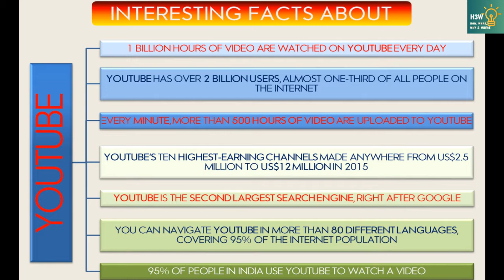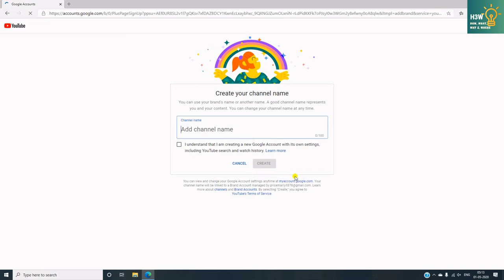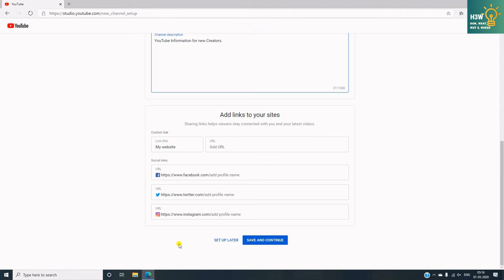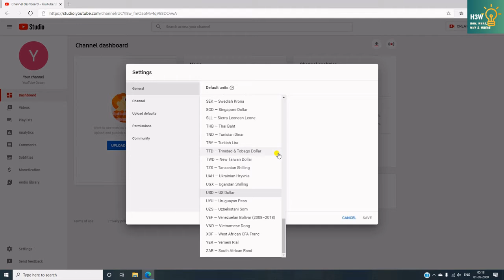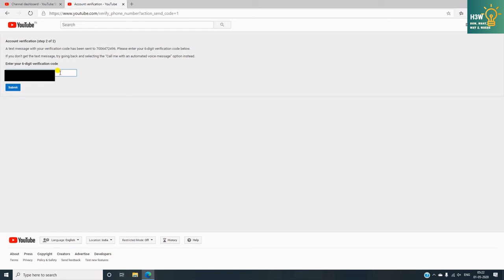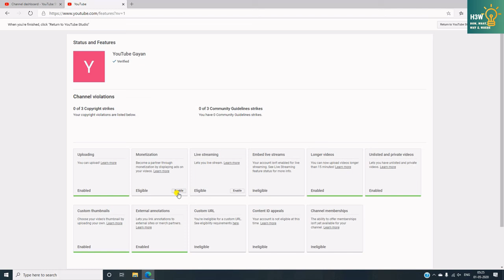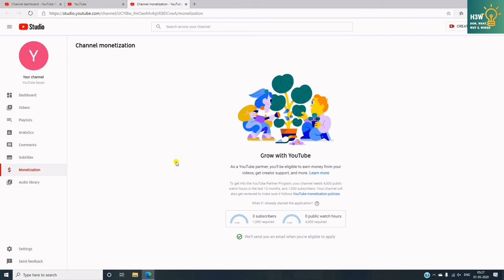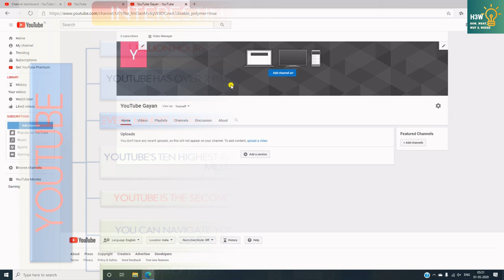How to START A YOUTUBE CHANNEL in 2020: Beginners Guide to YouTube & Growing from 0 Subscribers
This video outlines detailed procedure of How to START A YOUTUBE CHANNEL in 2020: Beginners guide to YouTube & growing from 0 subscribers with the all new YouTube Studio being used by YouTube in 2020. All aspects of making a new YouTube channel are shown step by step, in an easy to understand and follow way.
youtube चैनल कैसे शुरू करें